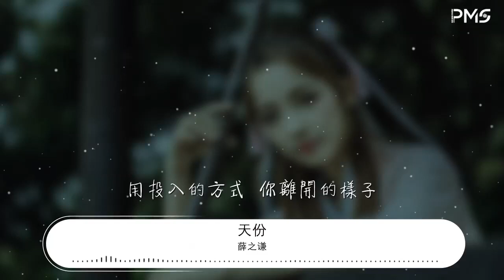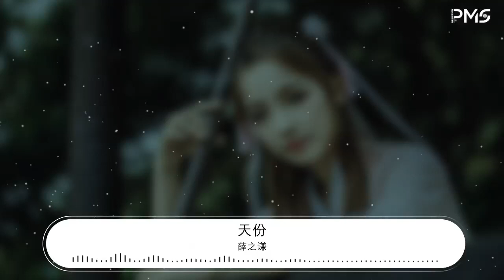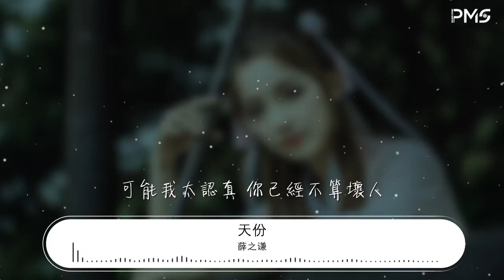薛之謙 - 天份『我有點疼但是我還能忍』【動態歌詞Lyrics】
天份

00:00  作詞 : 薛之謙
00:01  作曲 : 薛之謙
00:19  用懷念的方式  在一起的樣子
00:26  距離一尺 秋葉不止  確認一次
00:37  用投入的方式  你離開的樣子
00:44  鬆開手指 欲言又止 確認了幾次

00:55  所以愛過的人傾訴給麻木的城市
01:04  在夜裏疼痛時撫平你的幼稚
01:13  可是誰沒有一次不顧一切的堅持
01:22  話要適可而止  挽留的舉止

01:31  我有點疼但是我還能忍
01:35  是不是愛你我算還有點天份
01:40  可能我太認真 你已經不算壞人
01:49  我有點疼但是我還能忍
01:53  是不是習慣了能換一點緣份
01:58  讓沉默的秒針 代替我的疑問

02:21  所以愛過的人傾訴給麻木的城市
02:30  在夜裏疼痛時撫平你的幼稚
02:39  可是誰沒有幾次不顧一切的爭執
02:48  要學會點到爲止   直到分開爲止

02:57  我有點疼但是我還能忍
03:01  是不是愛你我算還有點天份
03:06  可能我太認真 你已經不算壞人
03:15  我有點疼但是我還能忍
03:20  是不是習慣了能換一點緣份
03:24  讓沉默的秒針 代替我的疑問

03:38  製作人：薛之謙
03:41  編曲：鄭偉
03:42  合音：薛之謙
03:43  混音：鄭偉
03:44  人聲錄製：嚴若晨
03:45  錄音棚：黃軻（東華大學聲音工作室）
03:46  母帶：Chris Gehringer（Sterling Sound）